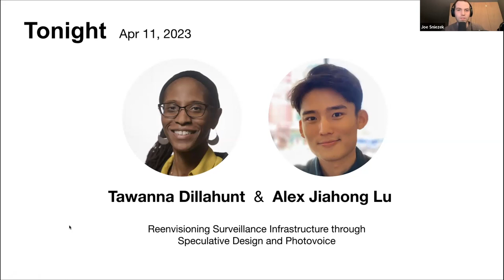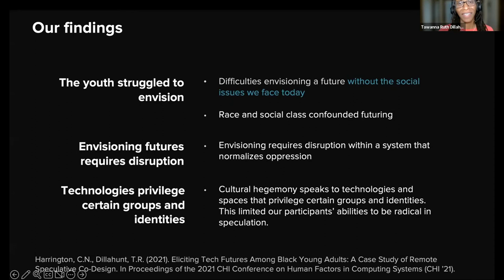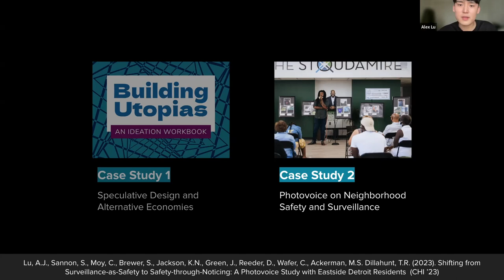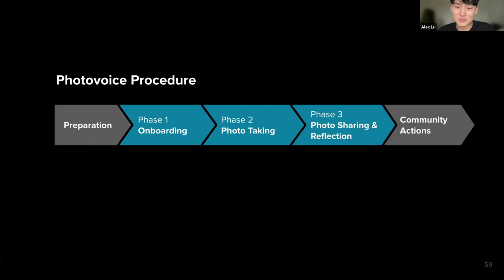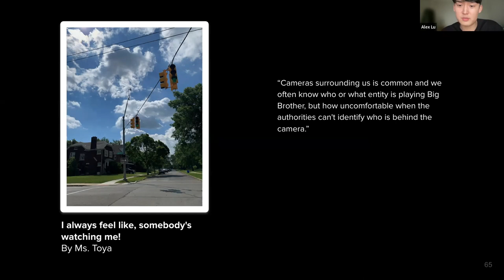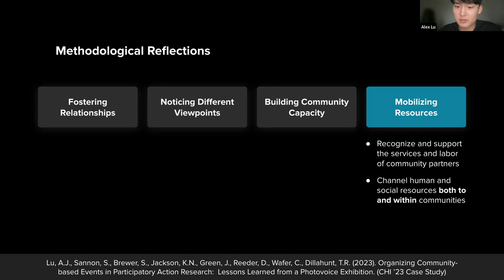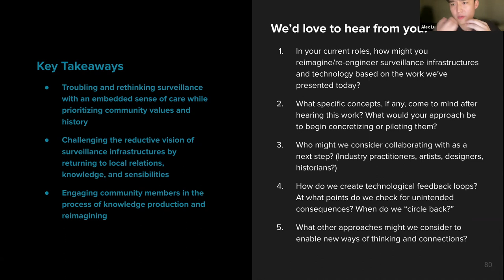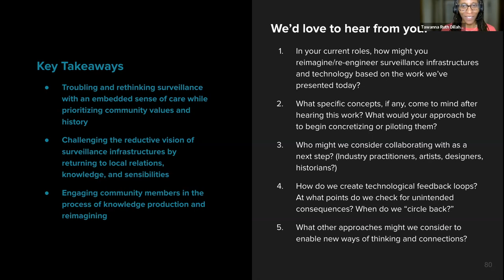Reenvisioning Surveillance Infrastructure through Speculative Design and Photovoice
Tawanna Dillahunt and Alex Lu speak at BostonCHI on April 11, 2023.